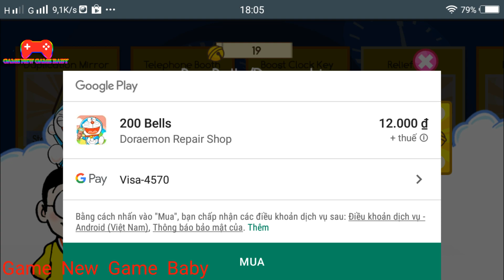Doreamon Play Game Part 1 - Game New Game Baby